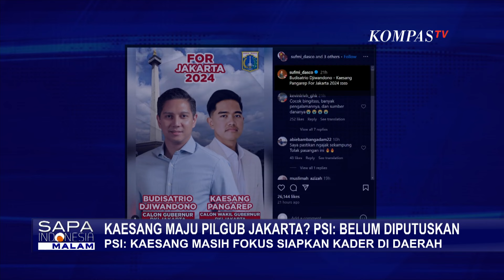Kaesang Diisukan Maju Pilgub Jakarta 2024, PSI: Belum Diputuskan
Menanggapi wacana itu, PSI menyatakan, masih menunggu sikap Kaesang dan arahan  parpol-parpol anggota Koalisi Indonesia Maju.

Wakil Ketua Umum PSI, Andy Budiman menilai, beredarnya nama Kaesang, sebagai salah satu kandidat cawagub Jakarta, merupakan bentuk aspirasi publik.

Namun Andy menegaskan, hingga kini, Kaesang masih fokus mempersiapkan kader-kader di daerah, untuk memenangkan pilkada mendatang.

Baca Juga Pelajar yang Meninggal karena Dikeroyok Temannya Sempat Sekolah dan Ikut Ujian di